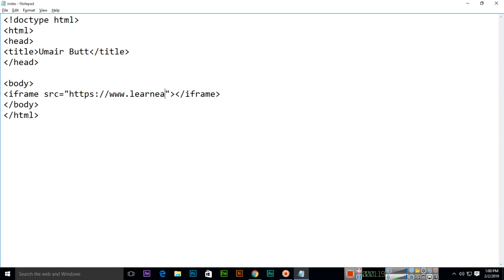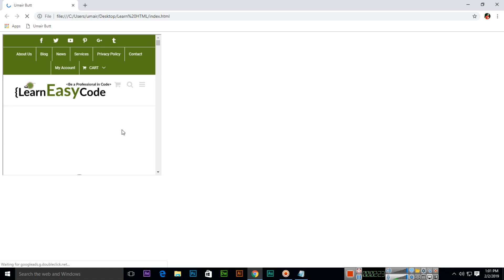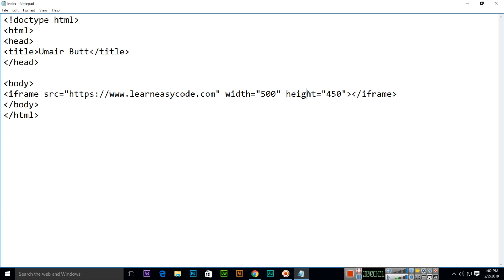HTML Essential Training in Urdu Part-14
Welcome to the part 14th of my HTML Essential Online Training where you can learn HTML from beginning to the advanced level. In this video you can learn about HTML iframe tag. How you can insert web page content in other web page using iframe. Learn also about iframe html attributes and values.